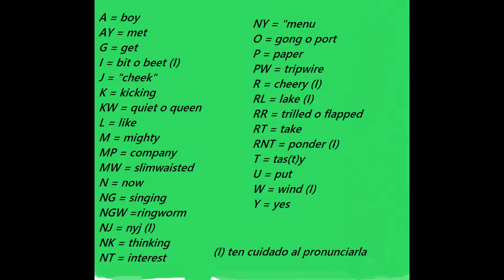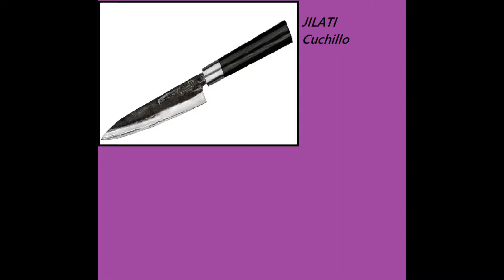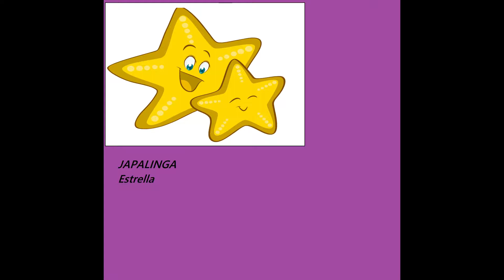IDIOMA TIWI (AUSTRALIA) NUMEROS, OBJETOS BASICOS EN TIWI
Pialli ikniuhtin aqui subo una clase del idioma tiwi que es autoctono de Australia y rescatando las raices de cada pueblo que hay en el mundo.
Las fuentes las tome de Jeeny Lee, Williams, un musico creo que britanico y fuentes de la web. Si hay un error por favor notificame.